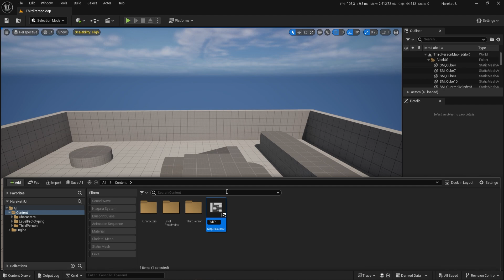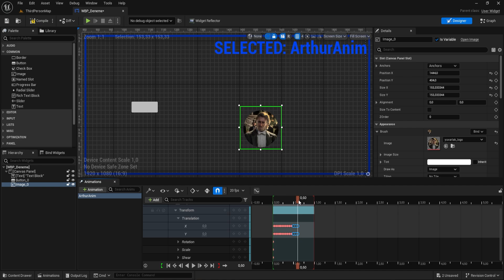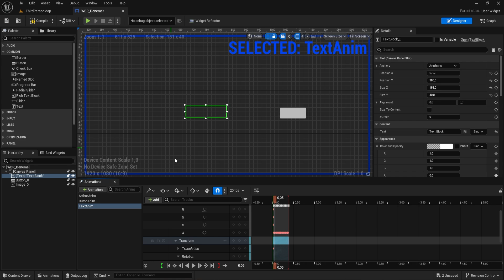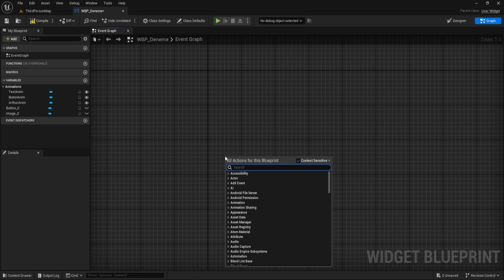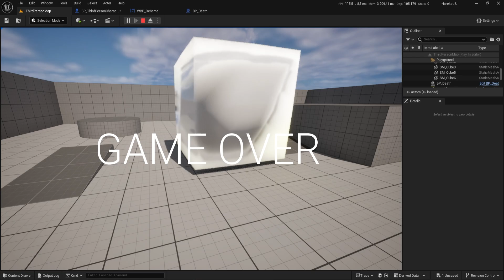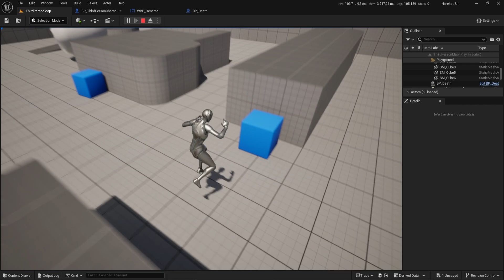UNREAL ENGINE ANİMASYONLU WIDGET NASIL YAPILIR?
Unreal Engine 5 içerisinde Widget'larımızı nasıl hareketlendirebilir, istediğimiz şekilde animasyona sokarız? Pratik şekilde bu soruyu cevapladım.

Giriş 00:00
Animasyon kısmı 00:17
Nasıl tetikleriz 03:00
Test 03:50
Ufak bir örnek 04:15
Sonuç 04:57
Kapanış 05:18